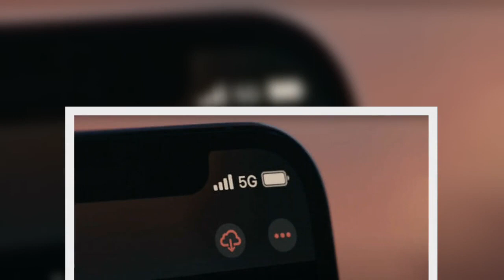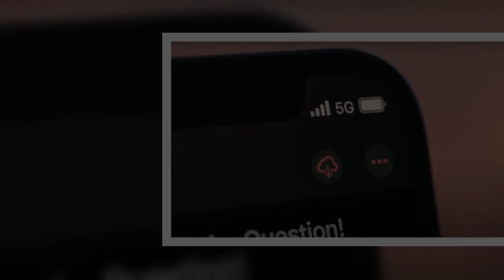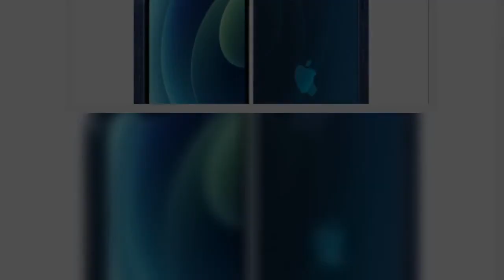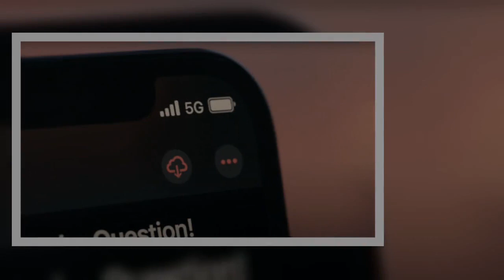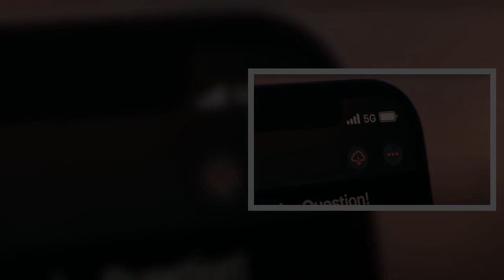Full Prices, 5G & No Charger? Here’s Everything You Need To Know About Apple’s New iPhone 12!